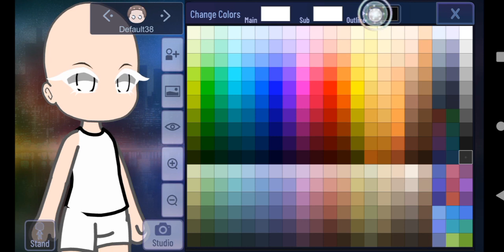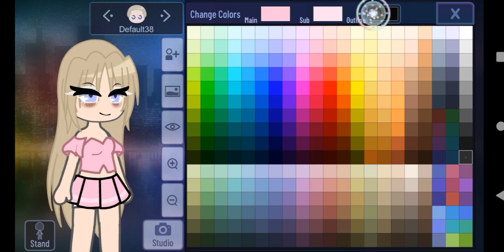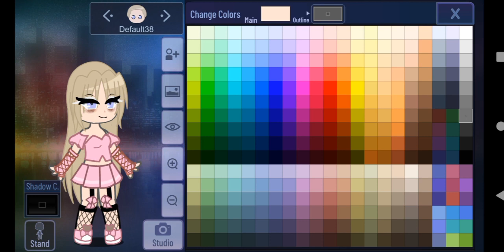a character I just made 😁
the eyes was an idea from @dollievvxx.offivial just putting it out there 😁